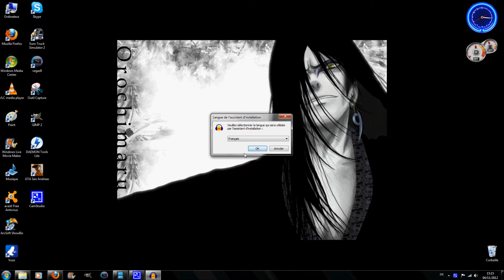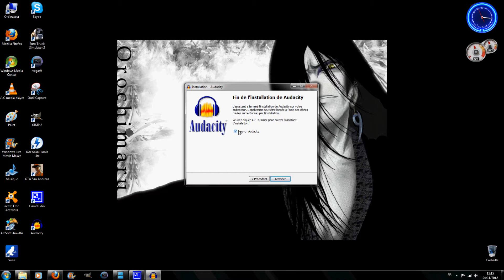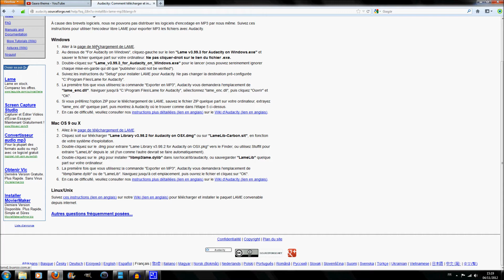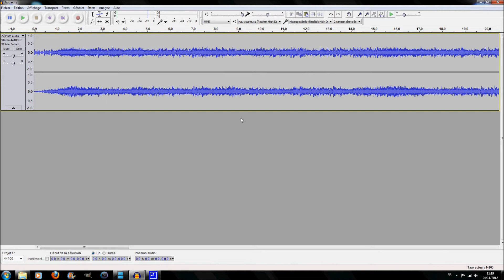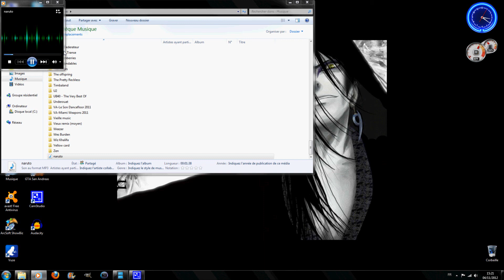TUTO : Recuperer une band son sur youtube ou autre avec audacity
Voici comment récuperer la bande son d'une vidéo grâce a audacity.

XBOX LIVE : XFR I ViiRuS I